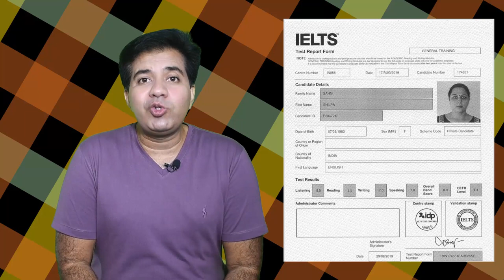THE 8 HABITS OF 8 BAND ACHIEVER || ASAD YAQUB & SHILPA SAHNI